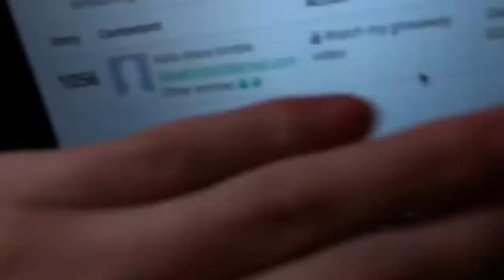Baby Alive Sweet Spoonfuls Giveaway WINNER!